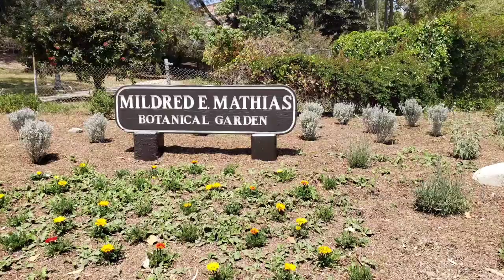UCLA/Mildred E. Mathias Botanical Garden, los angeles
Shorts UCLA COLLEGE BOTANICAL GARDEN, LOS ANGELES, CALIFORNIA